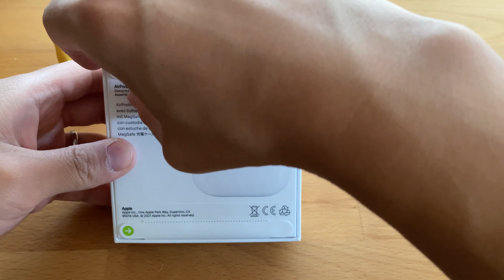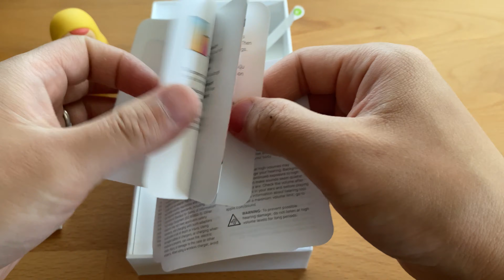Unboxing AirPods 3